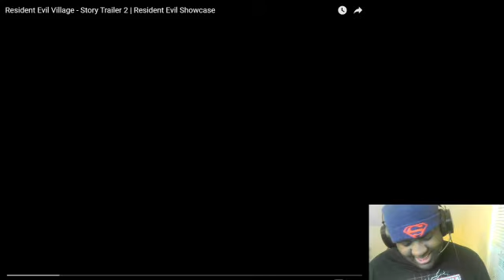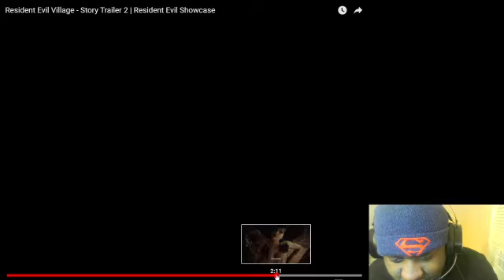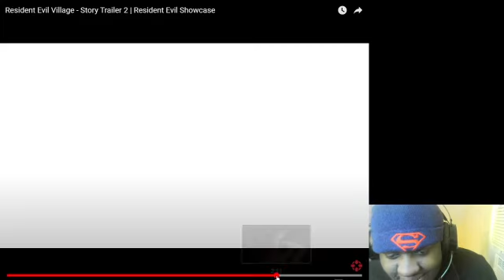Resident Evil Village Story Trailer 2 Reaction